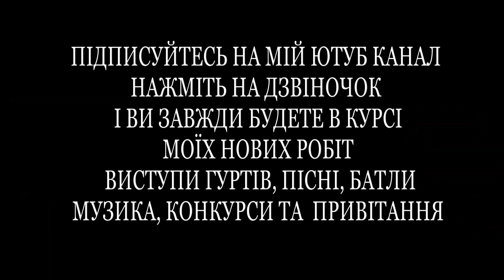Хто ти хто ти моя незнайомко / Українська пісня / гурт Знай наших / весілля в Лелеці